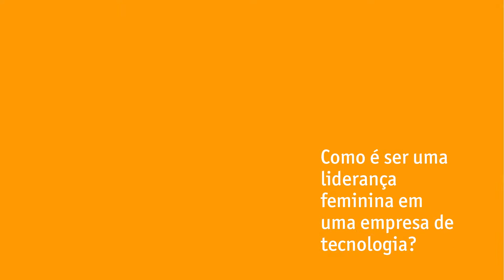Como é ser uma liderança feminina em uma empresa de tecnologia?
Roberta Antunes, sócia e fundadora do Hotel Urbano, compartilha sua experiência trabalhando com turismo, marketing e internet na startup de viagens que cresceu de 5 a 600 funcionários em quatro anos